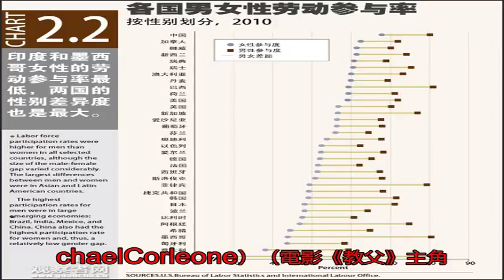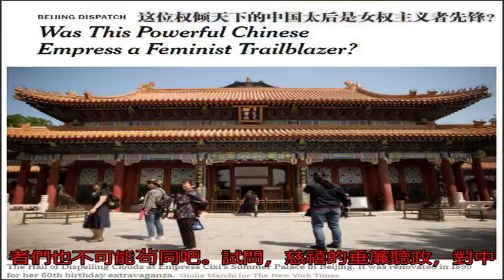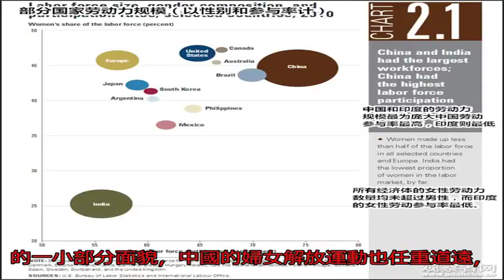美媒稱慈禧是中國女權先鋒，挑戰國人底線？_搜狐歷史_搜狐網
原標題：美媒稱慈禧是...